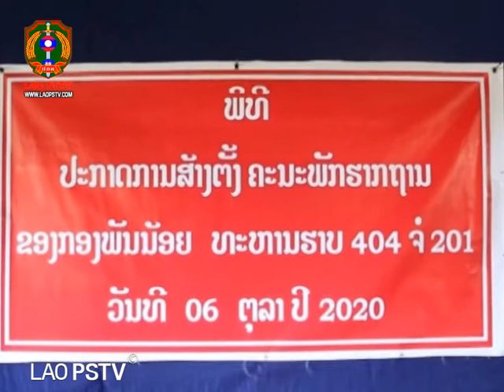ປະກາດສ້າງຕັ້ງໜ່ວຍພັກກອງພັນ 404 ຂື້ນເປັນຄະນະພັກຮາກຖານ ທີ່ຂື້ນກັບຄະນະພັກກອງພັນໃຫ່ຍ 201 ກອງພົນທີ 2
ສະຖານີ ໂທລະພາບ ປ້ອງກັນຄວາມສະຫງົບ  LAO PSTV 15/10/2020 ປະກາດສ້າງຕັ້ງໜ່ວຍພັກກອງພັນ 404 ຂື້ນເປັນຄະນະພັກຮາກຖານ ທີ່ຂື້ນກັບຄະນະພັກກອງພັນໃຫ່ຍ 201 ກອງພົນທີ 2 ແຂວງໄຊຍະບູລີ